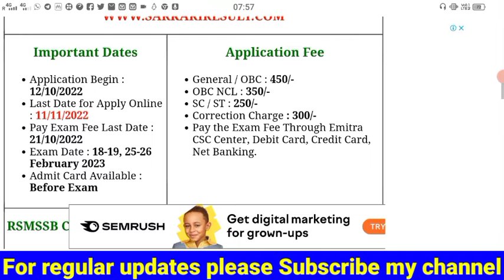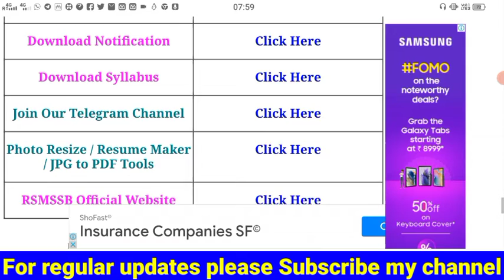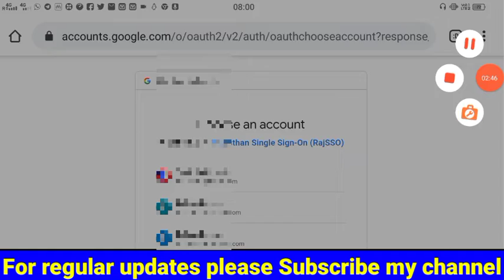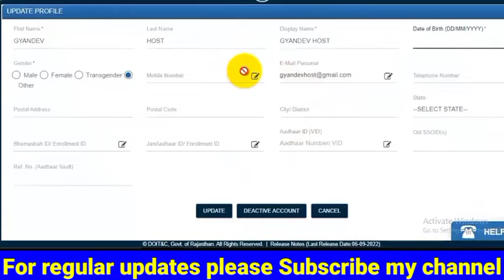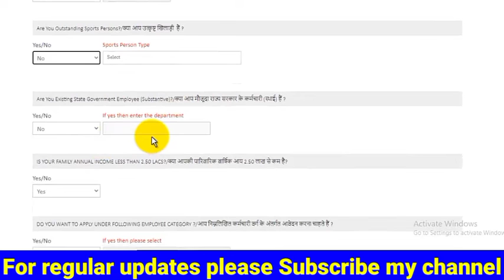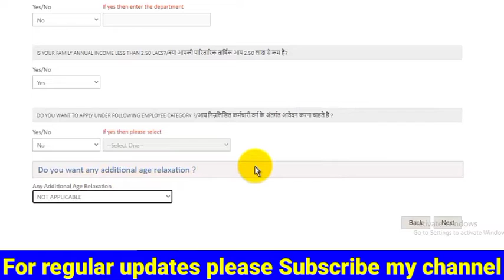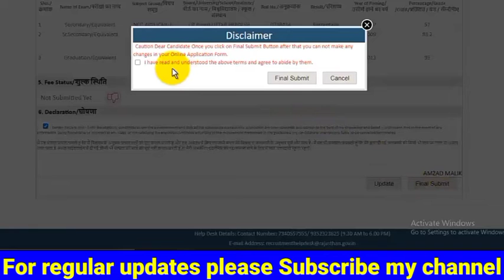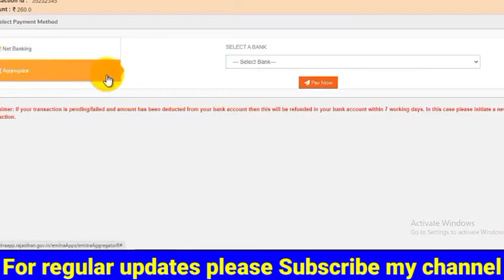RSMSSB CET 10+2 Level Online Form 2022 Kaise Bhare || How to Fill RSMSSB CET 10+2 Level Online Form